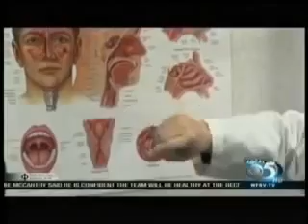Healthwatch What's the cure for chronic strep throat